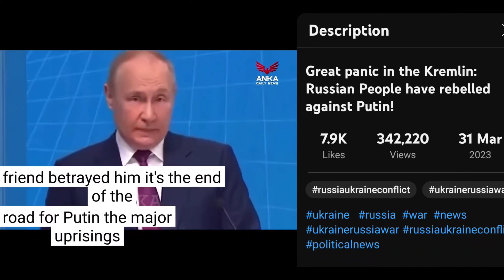Putin To Be Replaced As President of Russia